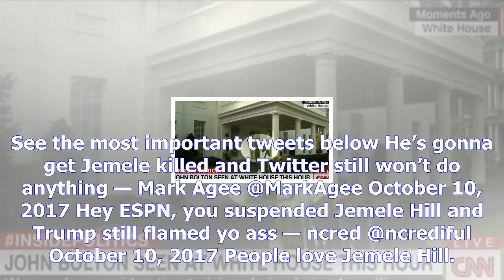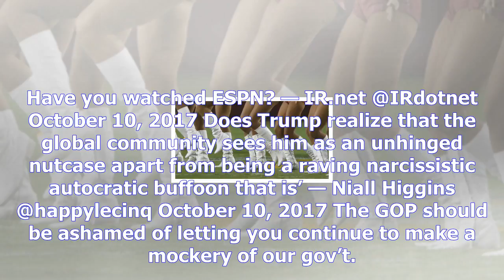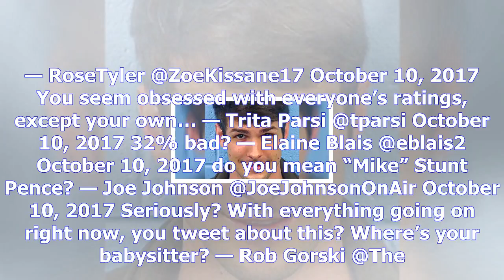‘he’s going to get her killed’: internet furious with trump for personally attacking espn’s jemele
In a Tuesday morning Twitterstorm, President Donald Trump attacked ESPN reporter Jemele Hill and accused the network of losing ratings due to her. “With Jemele Hill at the mike sic, it is no wonder ESPN ratings have ‘tanked,’ in fact, tanked so badly it is the talk of the industry” Trump tweeted, presumably meaning mic for microphone. With Jemele Hill at the mike, it is no wonder ESPN ratings have “tanked,” in fact, tanked so badly it is the talk of the industry — Donald J. Trump @realDonaldTrump October 10, 2017 The internet was quick to blast Trump for attacking Hill, who was recently suspended by ESPN for violating the company’s social media policy. See the most important tweets below He’s gonna get Jemele killed and Twitter still won’t do anything — Mark Agee @MarkAgee October 10, 2017 Hey ESPN, you suspended Jemele Hill and Trump still flamed yo ass — ncred @ncrediful October 10, 2017 People love Jemele Hill. Have you watched ESPN? — IR.net @IRdotnet October 10, 2017 Does Trump realize that the global community sees him as an unhinged nutcase apart from being a raving narcissistic autocratic buffoon that is’ — Niall Higgins @happylecinq October 10, 2017 The GOP should be ashamed of letting you continue to make a mockery of our gov’t. But they are too busy using your insanity to put whatever money they can in their pockets before you are impeached — Alt Fed Employee @Alt. FedEmployee October 10, 2017 Donald Trump loves the Bill of Rights. All of them. Except the First.httpst.coXVQvnK3Ahw — Charles Young @CharlieYoungEsq October 10, 2017 SPEAKING OF LOW RATINGS, HAVE YOU SEEN YOURS? SAD — Travis Allen @TravisAllen02 October 10, 2017 You are seriously delusional You criticized Hill for calling you names, and now you are doing the same to her. I say you get your Presidency suspended like she got her job suspended — Ed Krassenstein @EdKrassen October 10, 2017 Jemele Hill is a hero to those who wish people would speak out against your bigotry and hate. We are all @je...